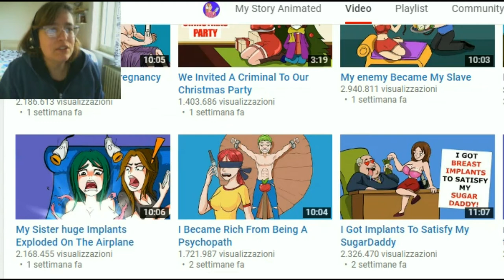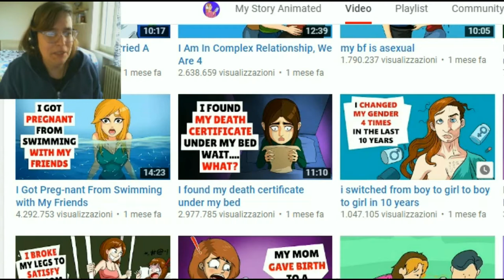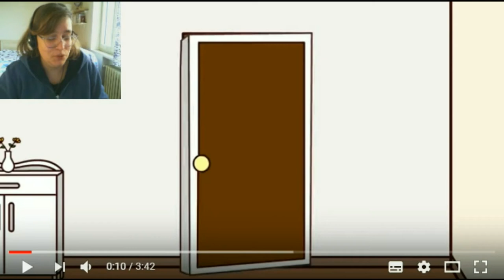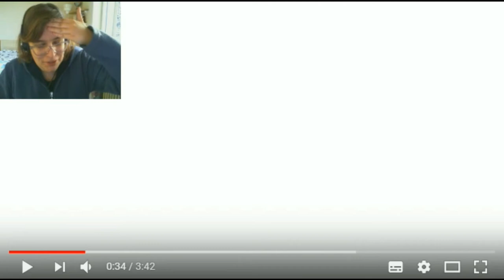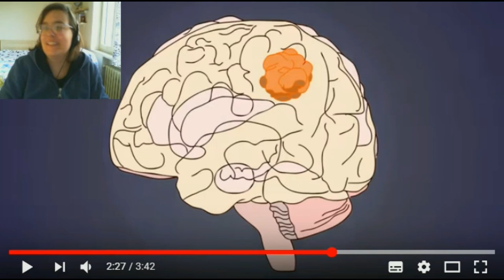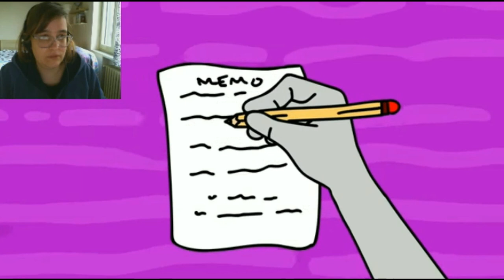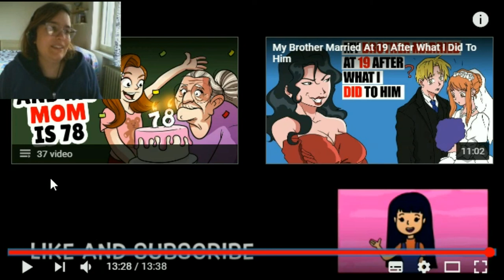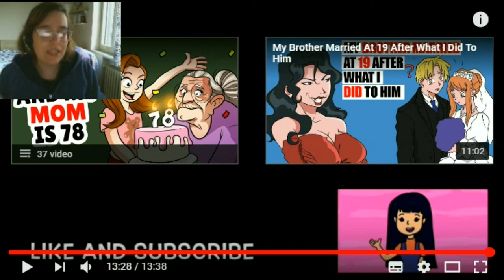STORIE VERE(?) Su "Il Cervello"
Avete altri video da consigliarmi?